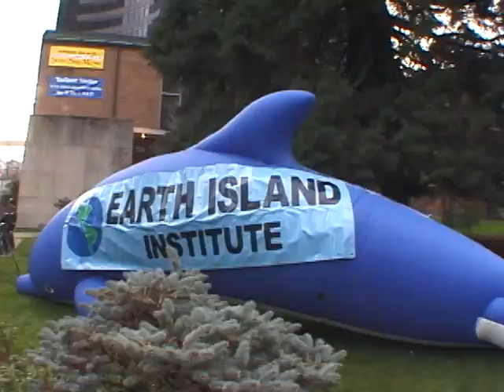WTO Protests 1999 - N29 SCC Street Theater Rehearsal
WHERE: South Seattle Community College, Broadway and Pine, Capitol Hill,  Seattle
VIDEOGRAPHER CREDIT: Jen Domeier

DESCRIPTION: The incredible street theater that was performed outside the Seattle Central Community College on Broadway and Pine on Capitol Hill.

This was the day before the WTO meetings were to begin, Novermber 29th, 1999. There were marches, rallies and actions going on all over town.

If you know who put this on, please comment!

where there is context, maps and summaries. The footage is organized by protest day and street corner.
HOW TO ACCESS COPIES: All Footage, Flyers, Handouts and Articles have been donated to the UW Library, Special Collections, WTO Collection.